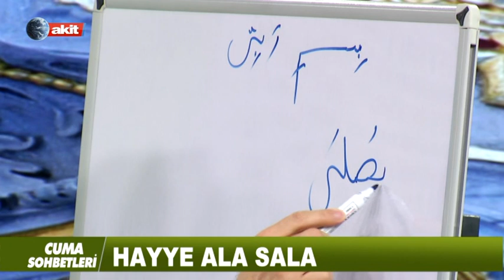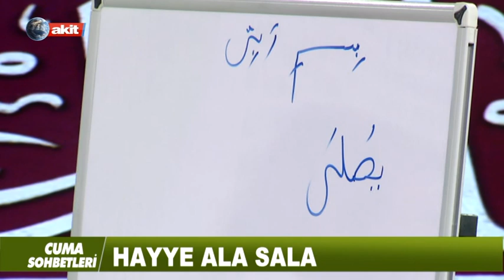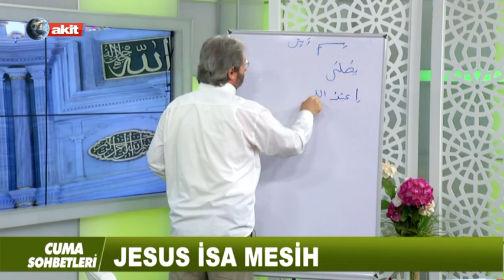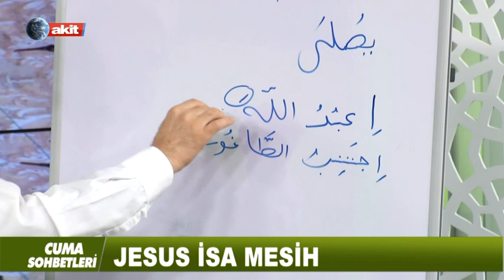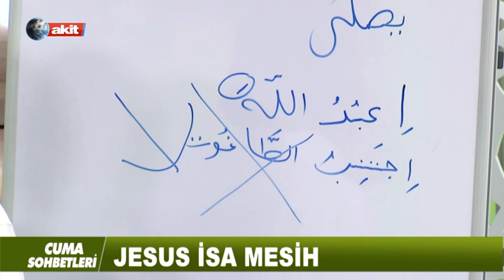Cuma Sohbetleri "Demokrasi değil Muhtariye"